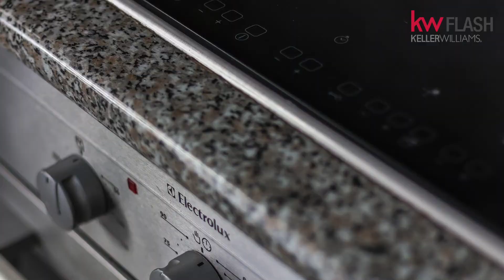Moradia T4 na Bemposta Portimão